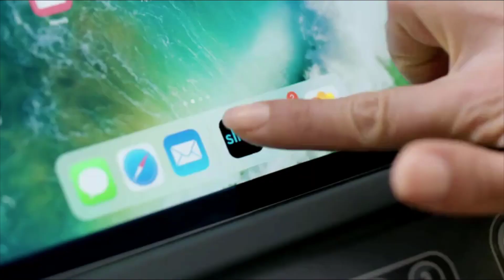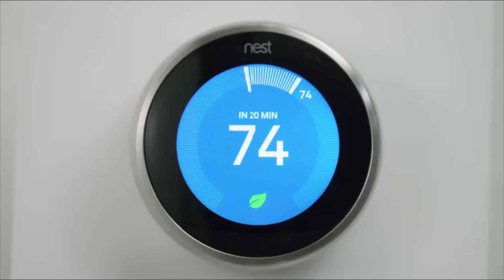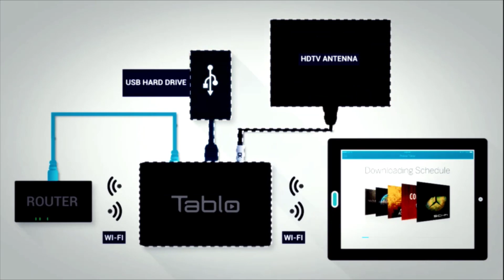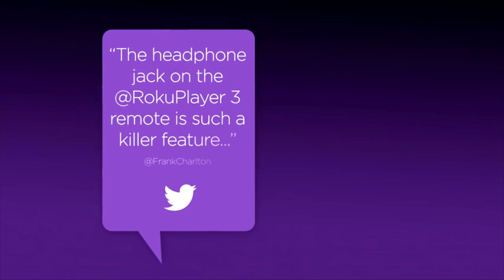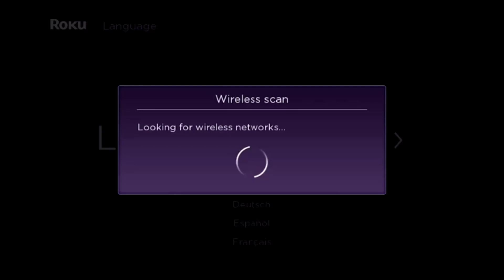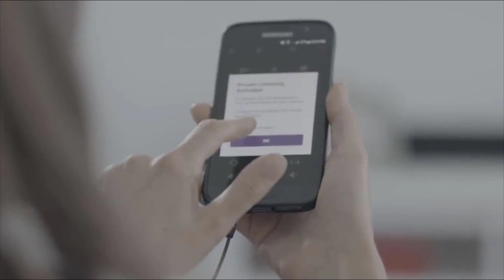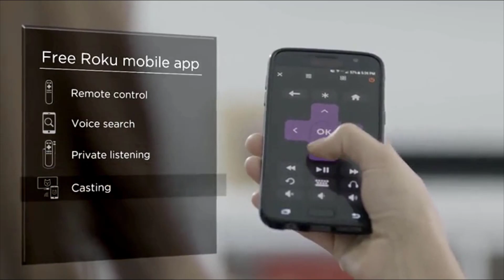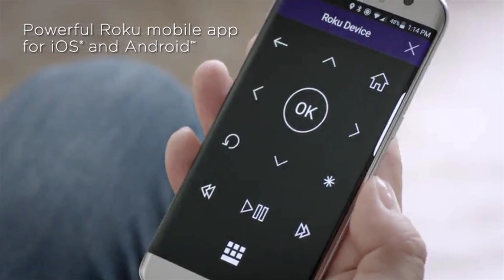Top 10 Best Streaming Devices 2019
Links To All The Streaming Devices In The Description Click [ " Show More" ]
➤ 0:06 - AirTV - Dual-Tuner Local Channel Streamer for TVs and Mobile Devices - DVR Capable - Works with Sling TV
➤ 1:17 - Nyrius ARIES Prime Wireless Video HDMI Transmitter & Receiver for Streaming HD 1080p 3D Video & Digital Audio from Laptop, PC, Cable, Netflix, YouTube, PS4, Xbox One to HDTV/Projector
➤ 3:03 - Roku 3400X - Designed for Roku-Ready Televisions
➤ 4:41 - NVIDIA Shield TV | 4K HDR Streaming Media Player
➤ 6:16 - Roku 1 Streaming Media Player (2710R)
➤ 7:44 - TiVo BOLT+ 3 TB DVR: Digital Video Recorder and Streaming Media Player - 4K UHD Compatible - Works with Cable
➤ 8:26 - Tablo 4-Tuner Digital Video Recorder [DVR] for Over-The-Air [OTA] HDTV with Wi-Fi for LIVE TV Streaming
➤ 9:39 - Roku 3 Streaming Media Player (4230R) with Voice Search
➤ 11:26 - Sony SMP-N200 Streaming Media Player with Wi-Fi
➤ 13:09 - Roku Express | Easy High Definition (HD) Streaming Media Player
➤ 19:39 - Roku Premiere - HD and 4K UHD Streaming Media Player
➤ 21:08 - Roku Ultra | HD/4K/HDR Streaming Media Player Voice Remote, Remote Finder & USB. Now includes Premium JBL Headphones
➤ 23:06 - Roku Ultra | 4K/HDR/HD Streaming Player with Enhanced Remote (Voice, Remote Finder, Headphone Jack, TV Power and Volume), Ethernet, MicroSD and USB
➤ 25:01 - Roku Ultra - HD and 4K UHD Streaming Media Player with HDR, Enhanced Remote with Voice Search